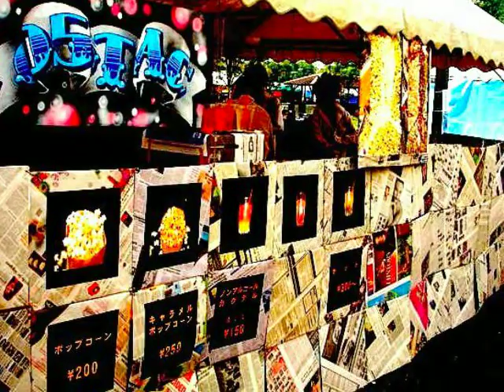KSU 工学部建築学科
〜かけがえのない４年間〜 たくさんの友に出会い、様々な経験を積み重ね、オモヒデを詰め込んだ、出演者多数のムービー 『 My Special Memory 』戻ることはない生活

・栄養剤効果有 ・涙腺緩和効果有 ・プラスイオン放出

※尚、効果は個人差があります。視聴後、万が一大学生に戻りたくなっても、一切の責任を負いかねます。